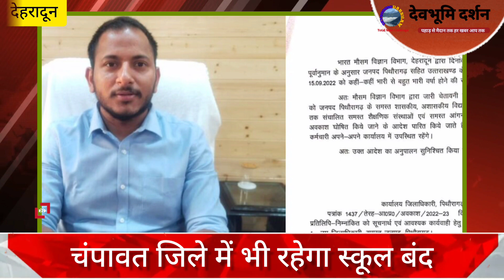उत्तराखंड: 3 जिलों में 16 सितंबर को भी भारी बारिश के चलते स्कूल रहेंगे बंद Uttrakhand Rain alert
यह भी देखिए✍👇
||उत्तराखण्ड:गुलदार ने किया हमला तो लीला भी जा भीड़ी और दराती से वार कर बचाई अपनी जान|| Guldar